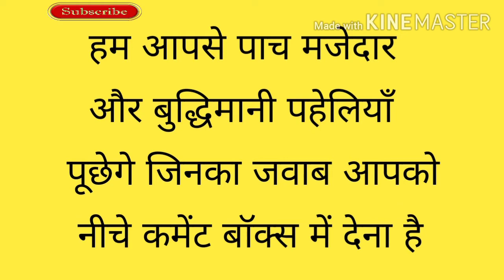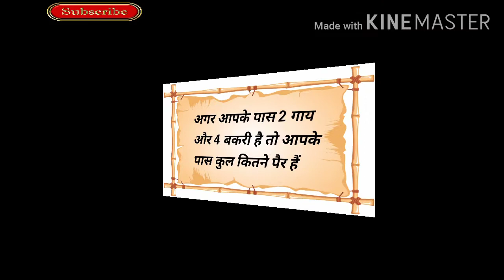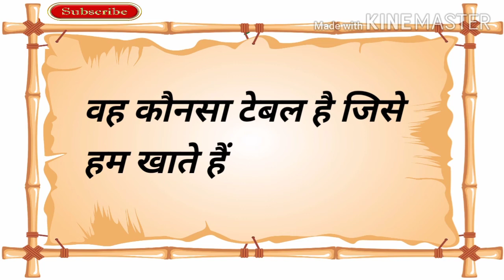क्या आप जानते है इन सवालो के जवाब | Interesting GK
Thank you so much___________ Here is the 5 interesting Gk
Extra knowledge Adda